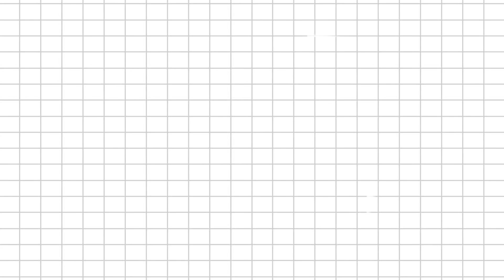Free Green Screen | Travel to Vietnam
สวัสดีค่ะ Green Screen นี้โบว์ตัดต่อและทำจากโปรแกรม Procreate นะคะ
สำหรับใครที่สนใจ สามารถโหลดไปใช้ได้เลยค่ะ เพียงแค่ฝากกดไลค์กดแชร์ เป็นกำลังใจให้โบว์ด้วยนะคะ ^^
สำหรับใครอยากได้กรอบแบบไหนลองเม้นกันมาได้นะคะ
เผื่อเป็นแนวทางในการทำออกมาให้ใช้ฟรีครั้งต่อไปค่ะ
^^ ขอบคุณทุกคนที่ติดตามนะคะ